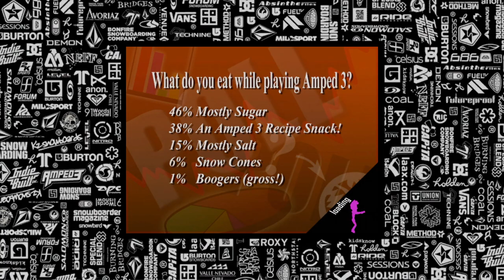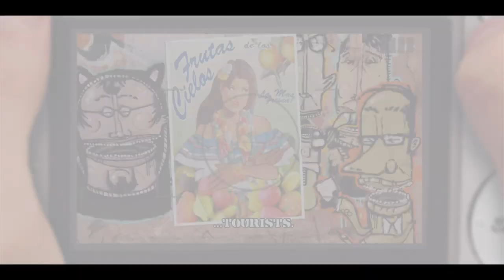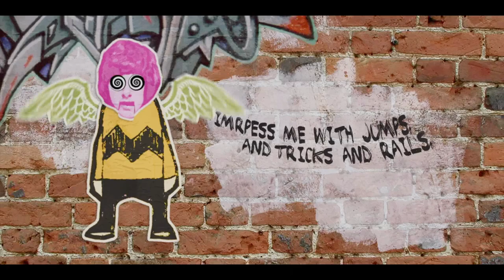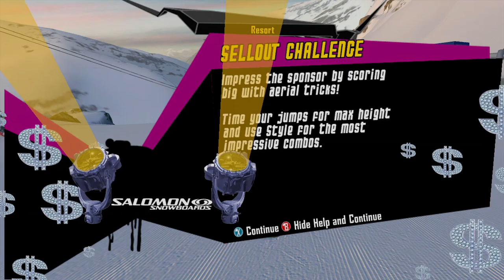Amped 3 (Xbox 360) Part 5 - Valle Nevado - Resort and Backcountry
We're down in Chile to find our friends and clear our name... after some various silly stuff, of course. Wouldn't be Amped 3 if it were simple.